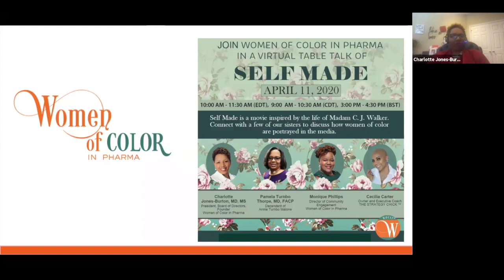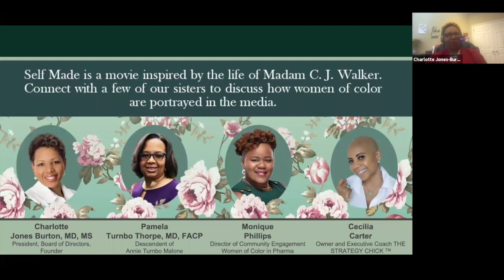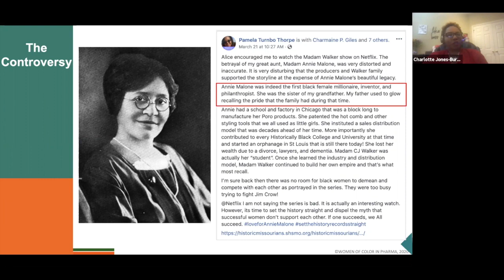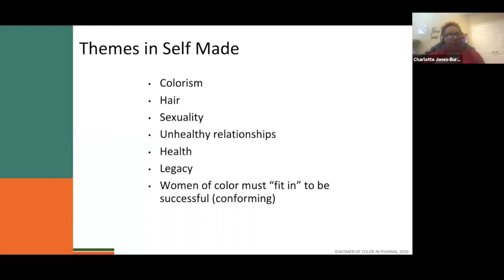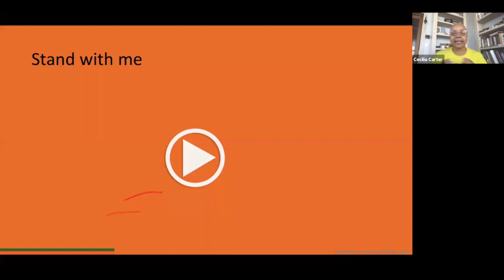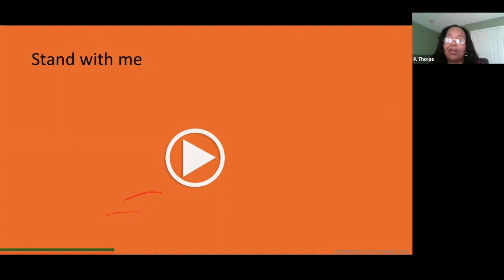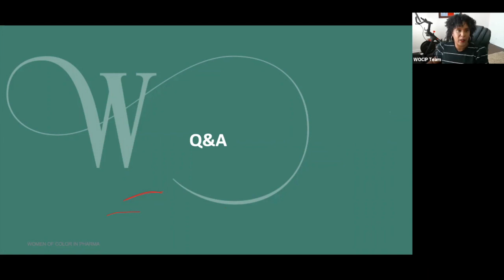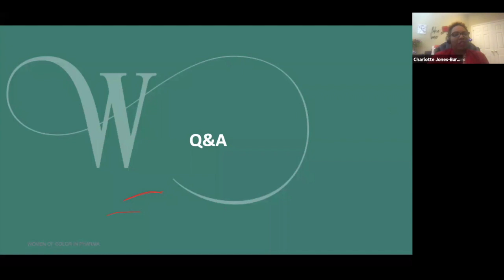WOCIP presents Self Made ( A Virtual Table Talk)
Get Inspired. Be Empowered!

We are a networked group in the pharmaceutical industry that brings together women of color in pharma in a nurturing and safe environment to promote personal and professional development.

Vision - To enable the transformation of the pharmaceutical professional landscape for women of color.

Mission - To empower women of color in pharma to excel in their personal and professional development and to transform their pathway within the pharmaceutical industry.

Commitment - Bring together women of color in pharma in a nurturing environment to promote personal and professional development.

Our Values - Self Investment & Entrepreneurship | Thought Leadership | Innovation | Stewardship | Authentic Connection | Personal & Professional Growth | Nurturing & Safe Environment

Our Why - Creating a nurturing and safe environment for self-reflection and discovery amongst Black and Latina women to foster personal and professional growth that will address a critical gap required to promote innovation and leadership.

Our Primary audience are Black and Latina women professionals currently employed by pharmaceutical companies across all levels. Our secondary audience are Black and Latina women with potential to initiate careers in pharmaceutical sector within the next 3 years.